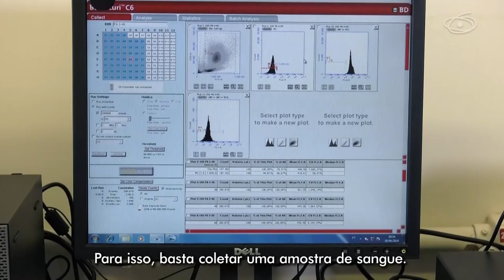Câncer de próstata poderá ser detectado pelo sangue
Um processo sem intervenção cirúrgica pode ser o novo caminho para se detectar o câncer de próstata. Pesquisa da Universidade Federal de Uberlândia (UFU) pretende fazer com que a biópsia líquida seja uma alternativa ao método tradicional de diagnóstico da doença. Com ela, os tumores são identificados por coleta de sangue e não de tecido.

Parte importante do trabalho é conduzida pela biotecnóloga Esther Campos Fernández, bolsista de doutorado da Coordenação de Aperfeiçoamento de Pessoal de Nível Superior (CAPES) no Programa de Genética e Bioquímica da UFU. Ela trabalha com um tipo de molécula que se liga às células do câncer de próstata para realizar o sistema de biópsia líquida.